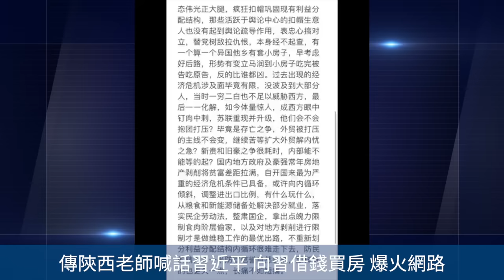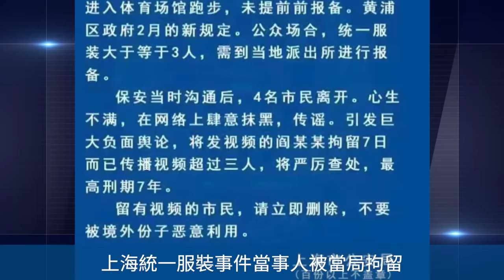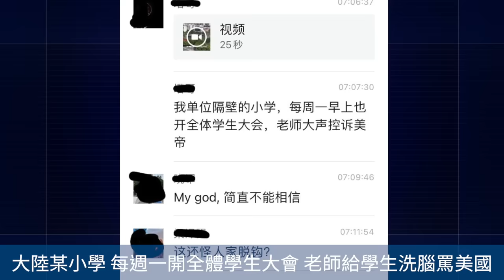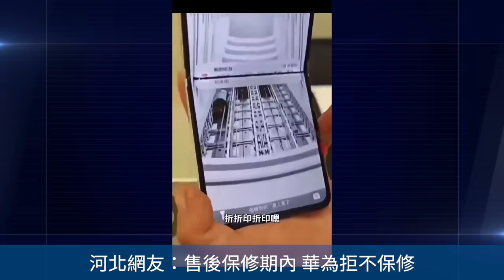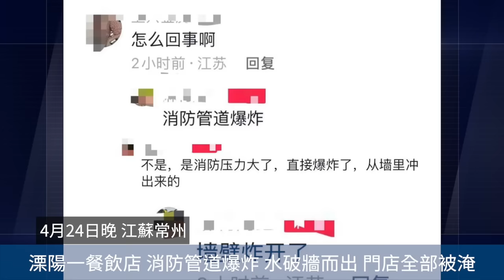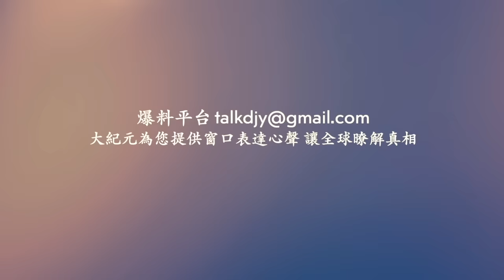陝西老師喊話習近平 向習借錢買房 ！狂風暴雨襲擊廣東廣西！寧波一鞋廠起火 濃煙滾滾！北大校運會現「太奶級機器人」！廣東佛山上千業主集會抗議物業干擾投票！